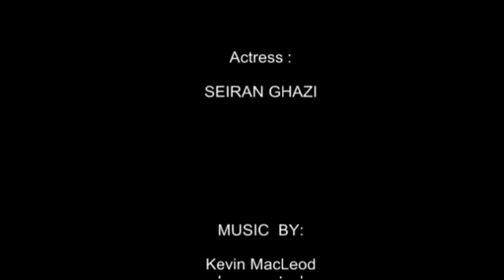Schizophrenia Short Film 2010